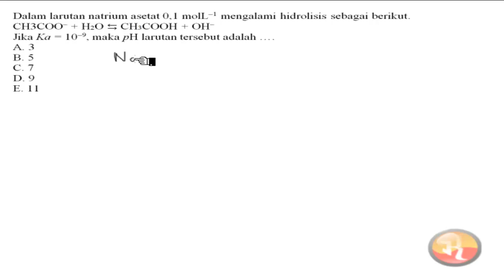🔴[HIDROLISIS]🔴Dalam larutan natrium asetat 0,1 mol/L yang mengalami hidrolisis: CH3COO- + H2O ( C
Dalam larutan natrium asetat 0,1 mol/L yang mengalami hidrolisis:

CH3COO- + H2O ( CH3COOH + OH-

Jika tetapan hidrolisis, Kh = 10-9 maka larutan mempunyai pH.